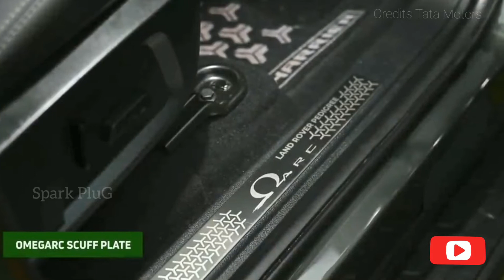ടാറ്റ ഹാരിയർ ക്യാമോ ഗ്രീൻ എഡിഷൻ llTATA Harrier CAMO Edition...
SparkPluG # Video # 51
This video is about TATA Harrier CAMO Edition